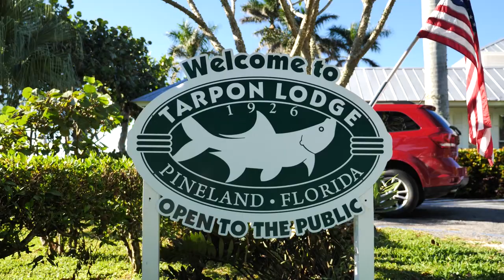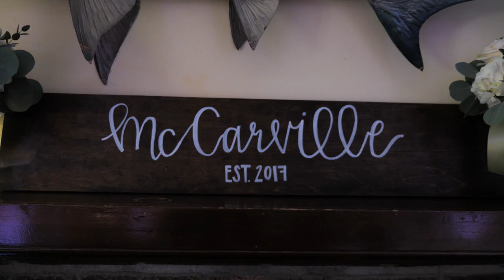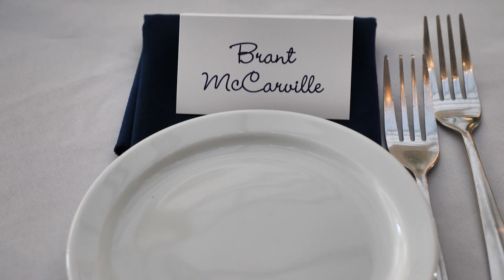Tarpon Lodge Wedding video-Katie & Brant Cinematic Wedding Film